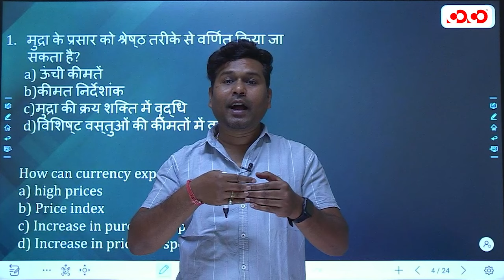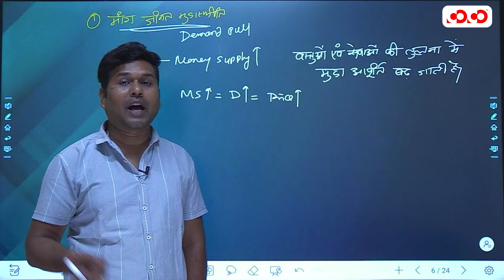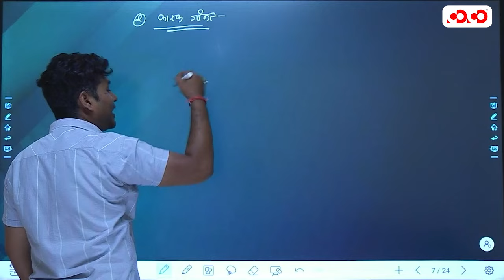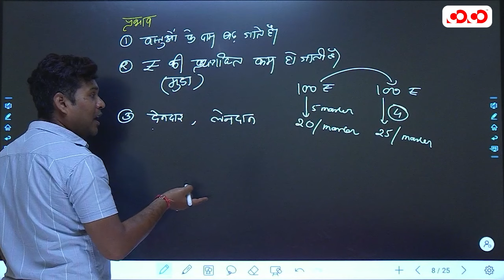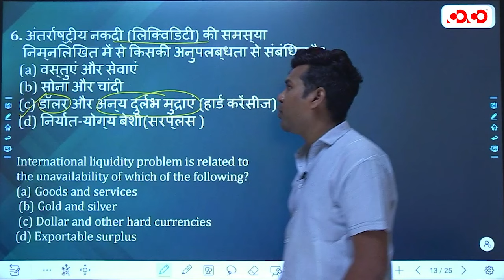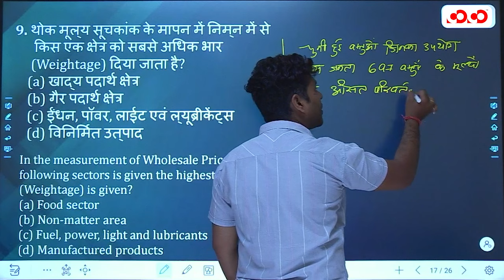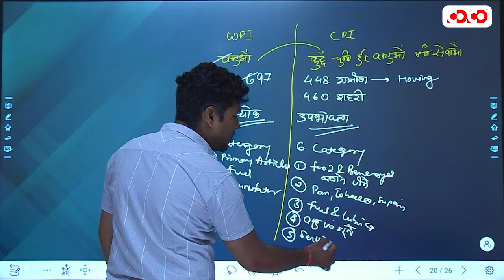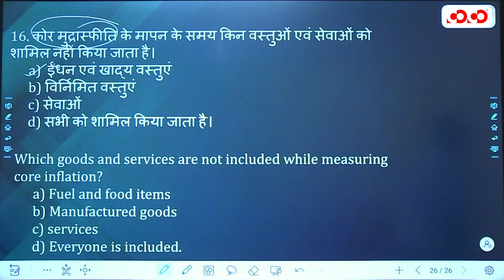Inflation | मुद्रा स्फ़ीति | Indian Economy | Lec- 5 | TOP MCQ | Aniket Sir